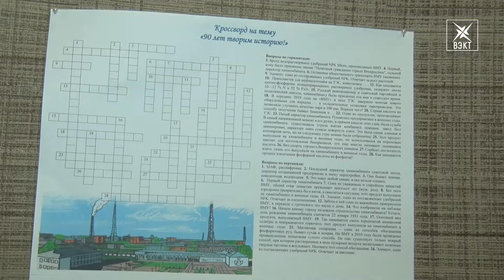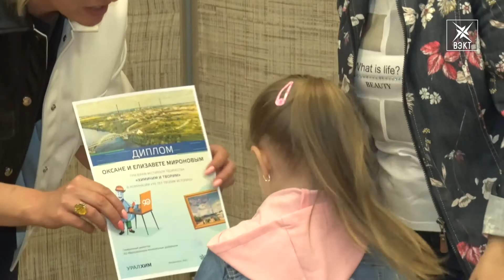Каким будет «ВМУ» через 900 лет? Фестиваль «Химичим и творим» к юбилею комбината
«Химичим и творим» - такое оригинальное название носит творческий конкурс от предприятия «Воскресенские минеральные удобрения». В этом году комбинату исполняется 90 лет. Именно эту тему и надо было обыграть художниками в самом широком смысле этого слова. О том, что нахимичили участники, расскажем прямо сейчас.